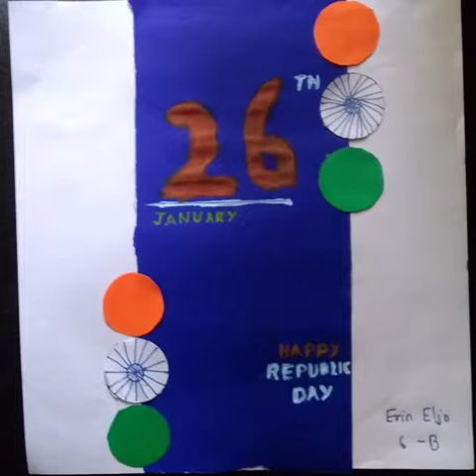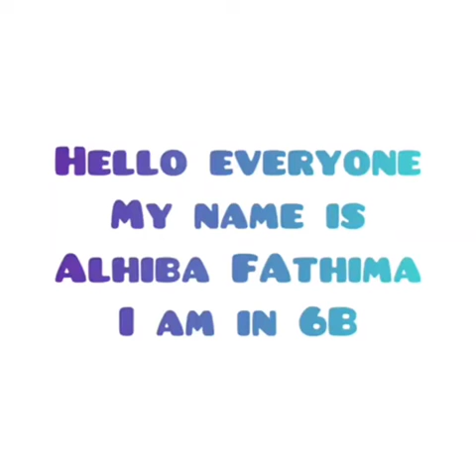6B Republic Day Celebration